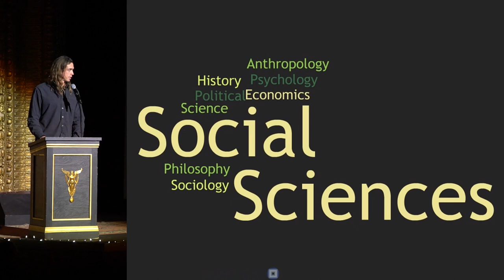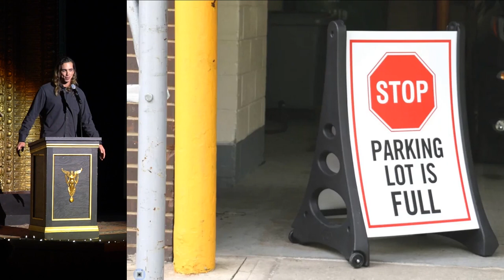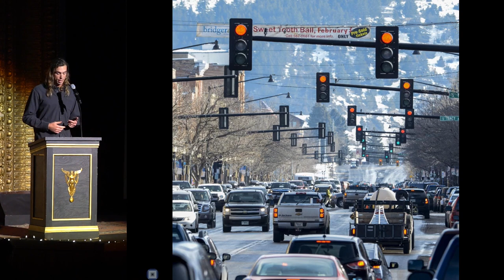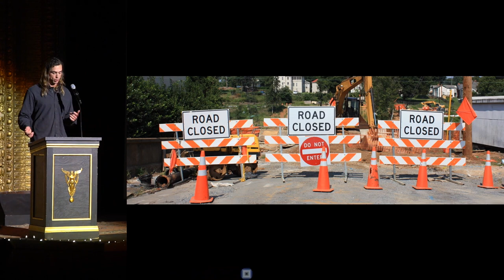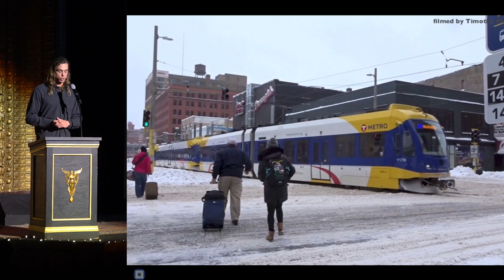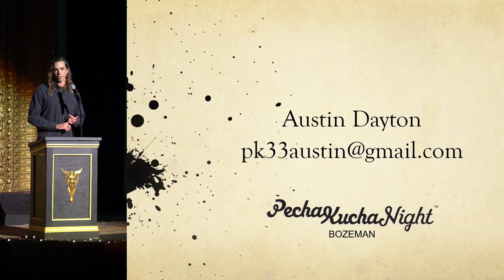Austin Dayton - Traffic and Parking